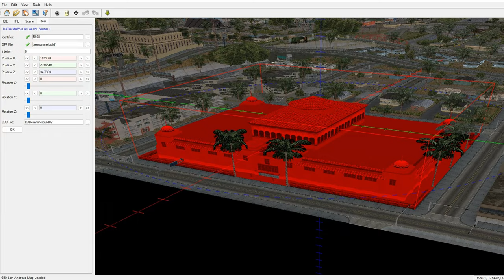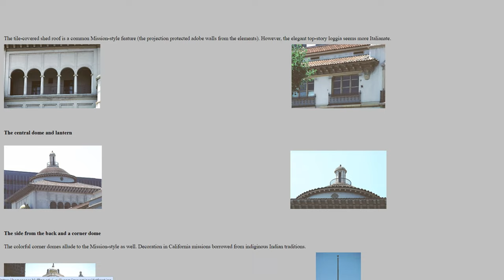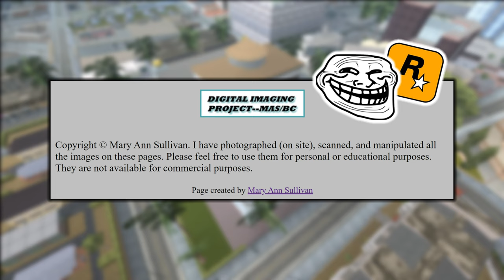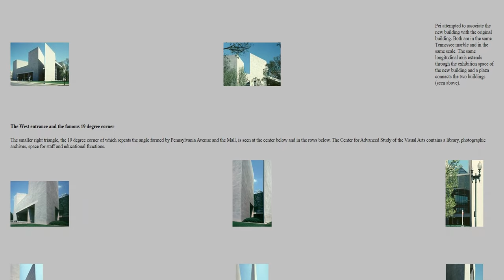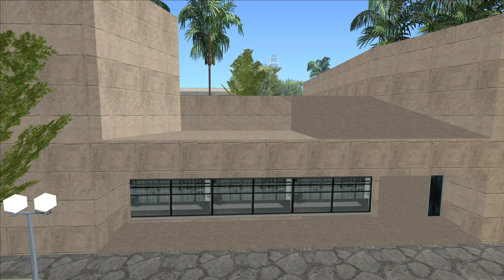Mary Ann Sullivan textures of Alhambra club (Herald Examiner Building) in GTA San Andreas.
In this video you will learn about a publication on Mary Ann Sullivan's website about the Herald Examiner building, photographs from which were used as textures for the Alhambra club in the video game GTA San Andreas. You will also learn about the unusual building of the National Gallery of Art in Washington, a copy of which is strangely located in Los Santos. I wish you pleasant viewing

0:00 - Intro
0:34 - Alhambra night club
1:28 - Mary Ann Sullivan
2:24 - Herald Examiner Building
5:27 - Our history of search
6:12 - National Gallery of Art
7:36 - Carrec600.rrr
8:05 - Other textures usage
8:24 - St.Andrews Church door usage in San Andreas
9:23 - Outro

- National Gallery of Arts, East Building

ㅤ
ㅤ
ㅤ
ㅤ
ㅤ
ㅤ
ㅤ
ㅤ
ㅤ
ㅤ
ㅤ
ㅤ
ㅤ
ㅤ
ㅤ
ㅤ
ㅤ
ㅤ
ㅤ
ㅤ
ㅤ
ㅤ
ㅤ
ㅤ
ㅤ
ㅤ
ㅤ
ㅤ
ㅤ
ㅤ
ㅤ
ㅤ
ㅤ
ㅤ
ㅤ
ㅤ
ㅤ
ㅤ
ㅤ
ㅤ
ㅤ
ㅤ
ㅤ
ㅤ
ㅤ
ㅤ
ㅤ
ㅤ
ㅤ
ㅤ
ㅤ
ㅤ
ㅤ
ㅤ
ㅤ
ㅤ
ㅤ
ㅤ
ㅤ
ㅤ
ㅤ
ㅤ
ㅤ
ㅤ
ㅤ
ㅤ